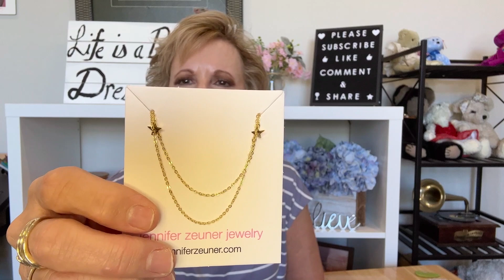Wantable Anniversary Edit Unboxing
It's time for my Wantable Anniversary Edit unboxing!

Items in box:

High Rise Vintage Slim Straight in Victoria 2
KENSIE - $29 (On sale from $58).

Kairi Top in White Swan
Thread & Supply - $50

Sleeveless RIb Knit Twist Front Solid Top in Oatmeal
Mila Mae - $49

Embroidered Short Sleeve Top in Navy
Skies Are Blue - $52

Julia Denim Jacket in Befriended
Kut From The Kloth - $99

Dylan Smocked Dress in Paisley
Lucy Paris - $120

Karina Convertible Wristlet & Wallet in Peri Blue
Joy Susan - $60

For reference, I am 5' 3", 115#.